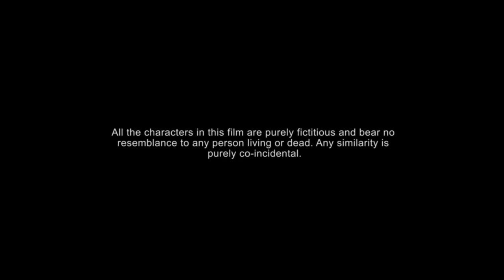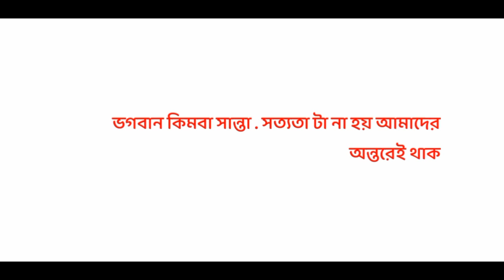GIFT | (Award Winning Short Film) | TheImaginetv17 | 2021 | Independent Short film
GIFT (bengali Short film ) | theimaginetv17 | 2021

One of the most cherished festivals of the year, Christmas is finally here! There's a nip in the air, and people are excited and happy with joy this holiday season. Celebrated on December 25 every year, Christmas marks the birth of Jesus. It is celebrated with great enthusiasm and fervor by Christians across the world. People clean their homes and decorate it with the customary Christmas tree, with lights, candles, and confetti. With the year coming to an end, it is also a great time to spend quality time with friends and family, reflect upon the year gone by, and cherish the beautiful memories you had together with people.

So we all wishes to you a safe and Happy Christmas ever . and Do watch this Creation and Support Independent Short film.
thank you (team Imaginetv17)

◆ Cast
(Introducing) Amit Sharma. Adreeja Ganguly . Ayan Upadhaya .
other Cast : Shail Datta . Dipu Ganguly . Sayagnik Dutta . Anjali Sharma . Hrikesh Thakur . and others

◆Special Thanks :
Orijeet Dey . Ayan Nath . Rajesh Kar . Dipu Ganguly. Soumyadeep Khamaru. Runu Upadhaya .
Swagata Chakraborty and his Family .

(Harinavi DVAS High school )
(Kodalia Girls High School ) and Others .

◆ Marketing Developer :
Radhe Das (Siltu)

◆Channel Courtesy :
Team Imaginetv17
We are also On Instagram .
Production : Golden Leaf Pictures pvt.

◆Lights and Extras : Joy Banerjee

◆DOP : Ricky . Soumyadeep
Associate DOP : Orijeet Dey . Ayan Nath .

◆Music & Dubbing Mixing (BGM): SUMusical.studio
◆DI color : Sayan

◆ Assistant Director : Sayagnik.
◆Story. Screenplay. Editing. Direction :
            Sayan Upadhaya .

● (all Courtesy in this Short film ©® Team Imaginetv17 Youtube)